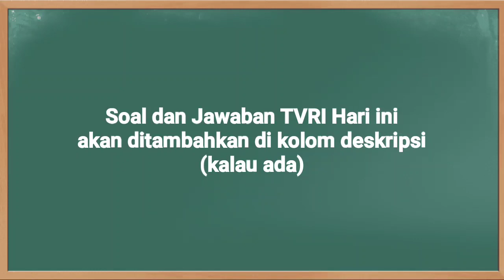Kunci Jawaban TVRI Kelas 3 SD Rabu 10 Maret 2021 Indahnya Bintang di Langit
Kunci Jawaban TVRI Kelas 3 SD Rabu 10 Maret 2021 dengan materi Episode 47: Indahnya Bintang di Langit